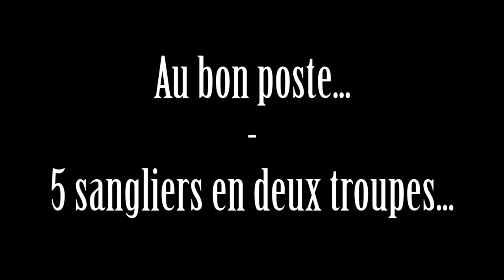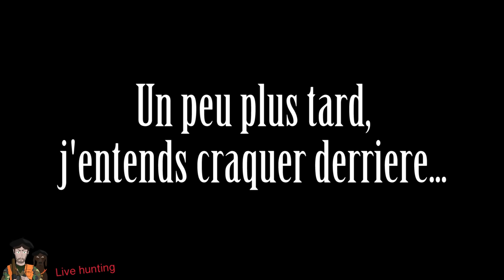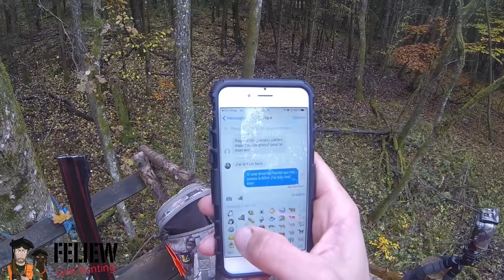Inoubliable: 5 sangliers au même poste! Chasse au sanglier en battue, jabali, wild boar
Vous l'attendiez tous: voici la plus belle vidéo de ma saison. Vivez cet instant en double caméra depuis mon mirador situé dans une superbe forêt vosgienne...
J'ai eu de la chance et de la réussite pour faire ces 5 sangliers en 6 balles, toutes mortelles... Les moments comme ça sont aussi rares que chers...

à partager sans modération, un petit pouce fait toujours plaisir!

Carabine: Express Chapuis Super Orion C15 en 8,57 JRS